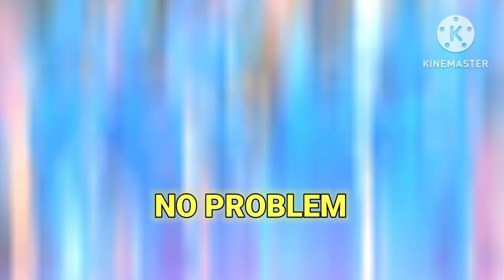Ind won Vs Bangladesh 🔥🛐 Ind Win Status ❤️🥵 Ind vs Ban Wc 2023 Edit 🔥💀 Ind Won Status 🇮🇳🛐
Description